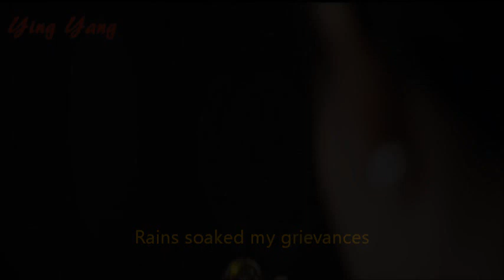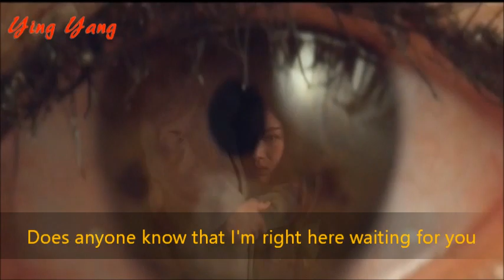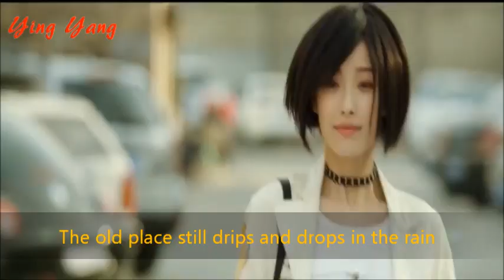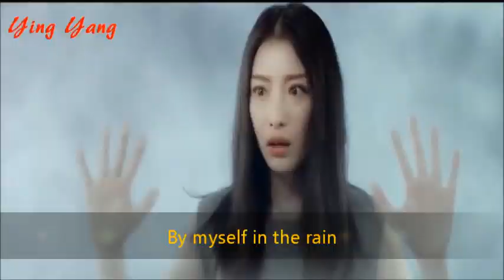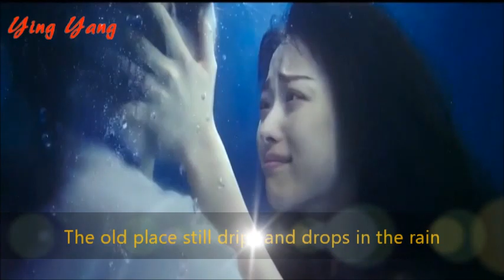28 Suddenly Seventeen MV | Pop Music (EngSub) + Movie Trailer | Nini + Wallace Huo + Darren Wang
Fan-made music video trailer from the 2016 romance fantasy movie 28 Suddenly Seventeen where a heartbroken bride-to-be ingests a magical item, which transports the 28-year-old's mind back to when she was 17 starring Ni Ni, Wallace Huo and Darren Talu Wang.

I took an old sentimental sad love song from one of my favorite Chinese artist singers for this theme video instead of using the soundtrack song.  Hope you like the music video trailer.